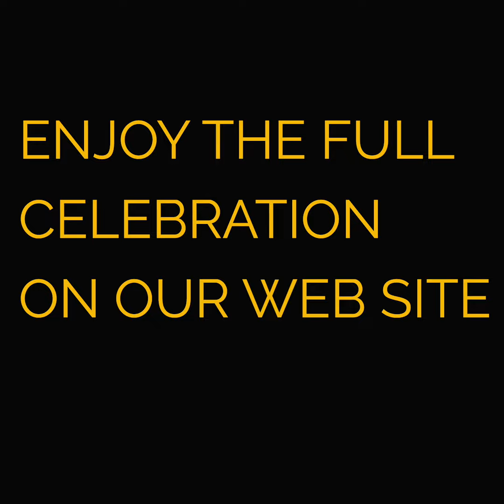Grade 5 SM 1